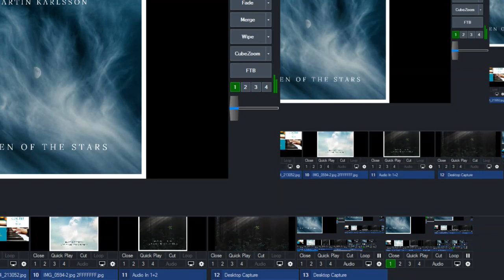Martin Karlsson Web Concert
Live streamed web concert with Martin Karlsson.